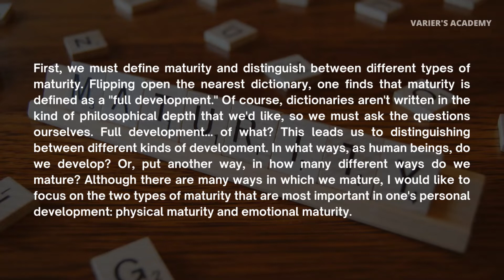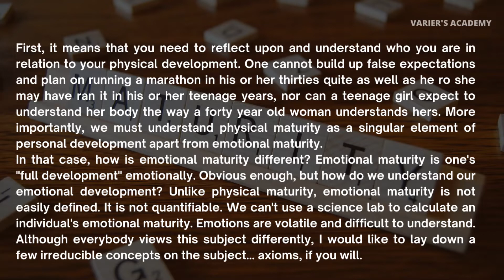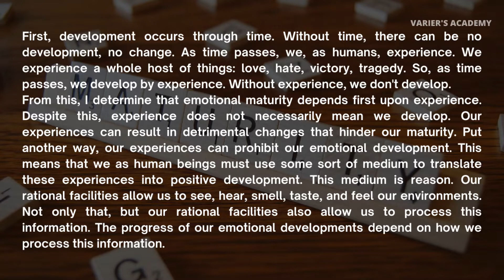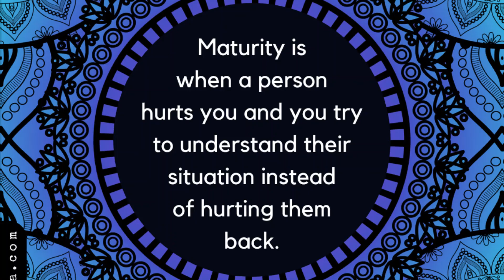What is Maturity? types of maturity Essay in English for Students 6-12 | Varier's Academy